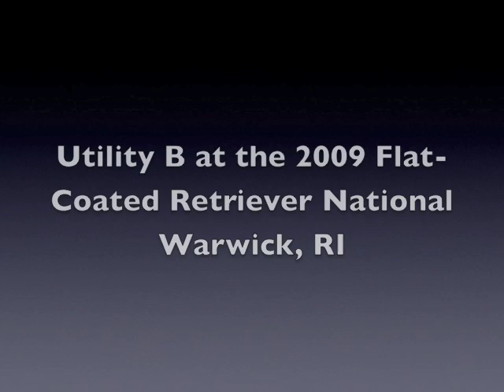2009 FCRSA Utility B Gryffin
Ch Grousemoor Gryffindor and Adele Yunck at the 2009 FCRSA National, winning the Utility B class.